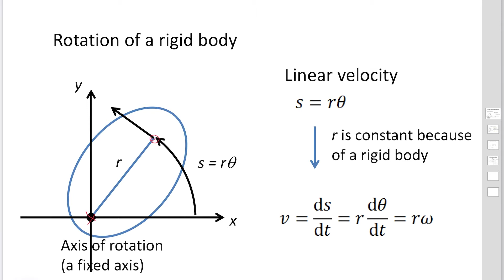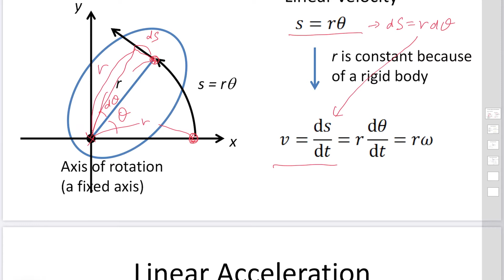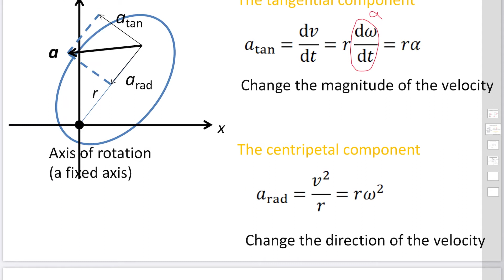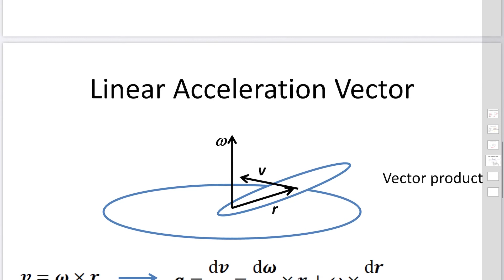III.1.3. Linear Velocity and Acceleration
We will study linear velocity and acceleration of a rigid body. We consider the centripetal and radial components of the acceleration.